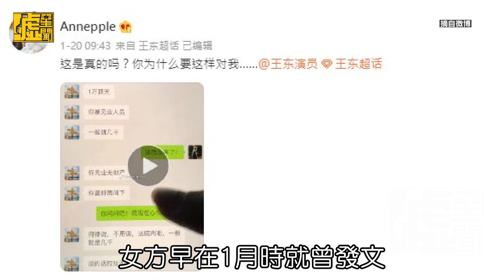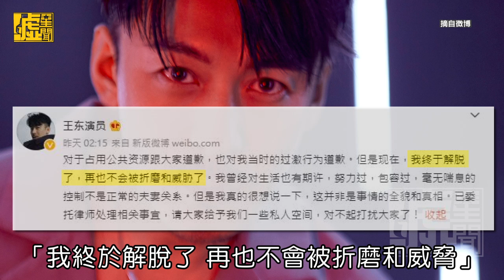演員王東痛打懷胎7個月老婆！家暴影片流出 竟嘴硬：解脫了